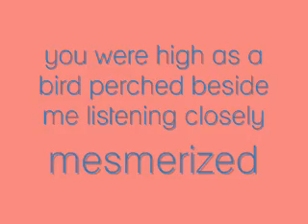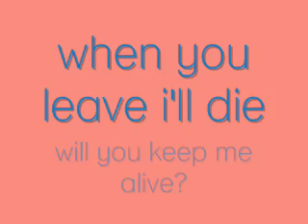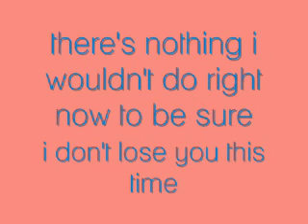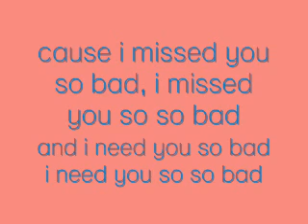Making April - So Bad